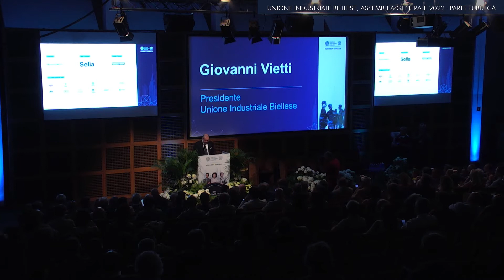Il Discorso del Presidente Giovanni Vietti all'Assemblea Generale UIB 2022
Il discorso pronunciato dal Presidente Giovanni Vietti all'Assemblea Generale di Unione Industriale Biellese - Parte Pubblica: "Very Important People. Il valore delle persone in azienda",  il 20 giugno 2022.